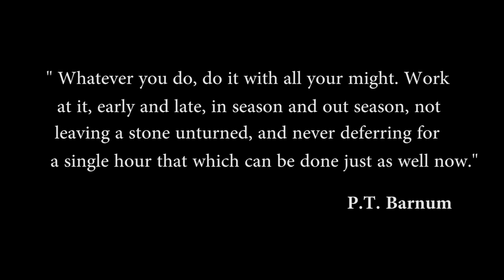PT Barnum The Greatest Showman in the universe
I was inspired by PT Barnum. When I was a kid I read a book all about him and learned some of the amazing things he created.  Being an entertainer, business man and magician I understand PT.
-SG

We had a great team to produce this video!
Jeff Pham-director
Scott See - body artist
Donivin Minello - DP
Melanie Whitehead-Prop Master
Sierra McCracken- 2Prop master
Dahabo Hagi-model
Elizabeth Vann- Body artist
Brianna Albin-model

Category
Entertainment
License